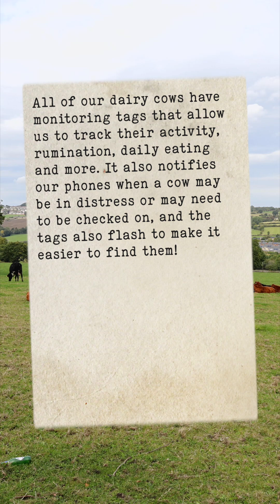Using Technology on the Farm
Did you know there’s a ton of tech helping farmers work smarter every day?From GPS-guided tractors to health monitors for cows, today’s farms are more high-tech than you might expect.Curious about what else goes into life on the farm? Drop your questions in the comments! ⬇️

New York Dairy is a farmer-supported media outlet that promotes all things New York Dairy and farming. Our content and team are powered by our partners that help us create, distribute, and engage with our community online. If you’d like to get to know us don’t hesitate to shoot us a dm on any of our social profiles. We’d love to hear from you!